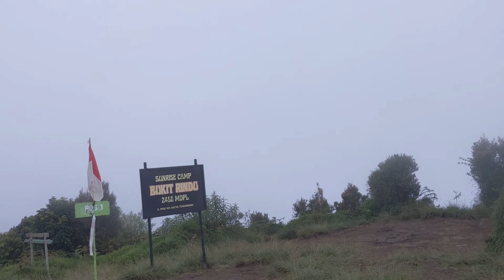Gunung Prau Via Wates, Wonosobo Jawa Tengah | cocok untuk pendaki pemula